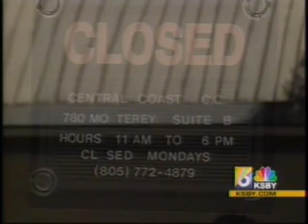Local News KSBY Reports on Eric Holder Statement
Local News KSBY reports on Eric Holder's recent statement saying the New US Policy is to not raid dispensaries. The SLO County Sheriff maintains that they still will not abide by State Law while Charles C. Lynch argues for Safe Access.